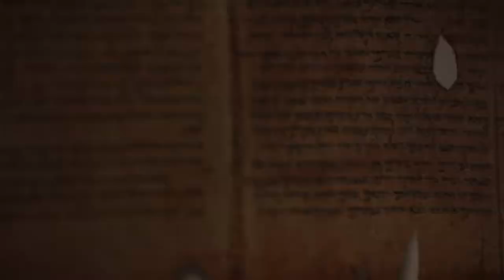متى بدأت رحلة الميلاد